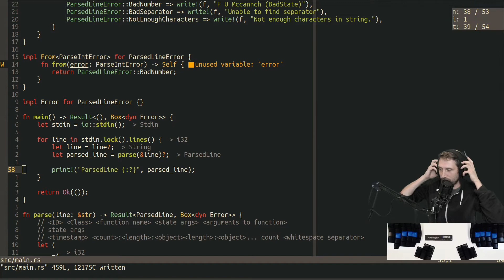AT cm 879947103